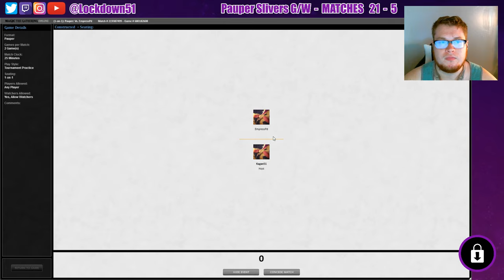TWO FAST FLIPS TOO FURIOUS!? - G/W Slivers VS U/B Delver - PAUPER - MTGO League Practice